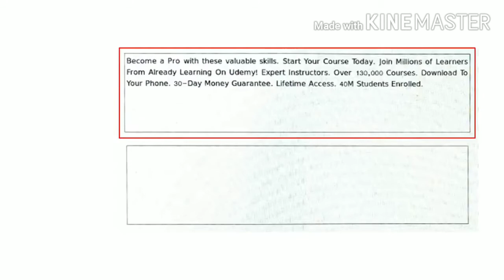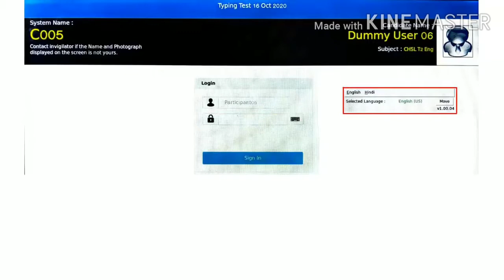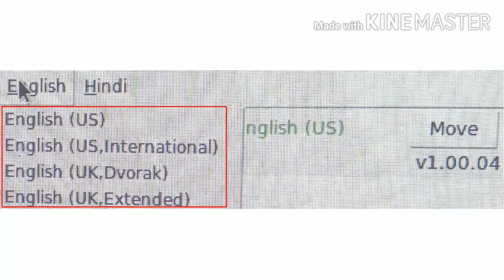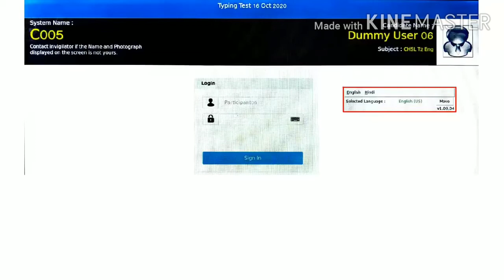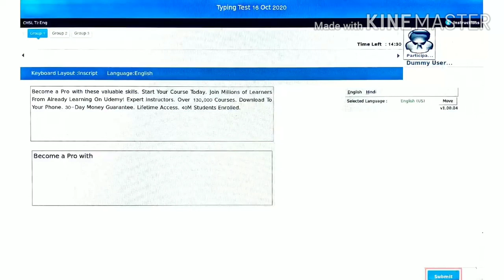SSC TYPING TEST DEMO VIDEO SSC CHSL SSC CGL NEW TYPING RULES SSC ONLINE TYPING MODE SSC TYPING VIDEO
Ssc cgl ssc chsl 2018 typing vedio ssc cgl ssc chsl new typing vedio demo rules ssc cgl ssc chsl typing vedio